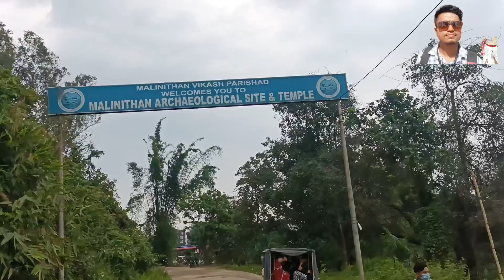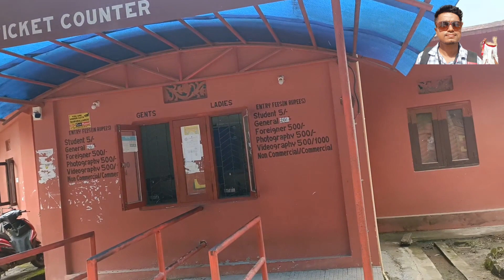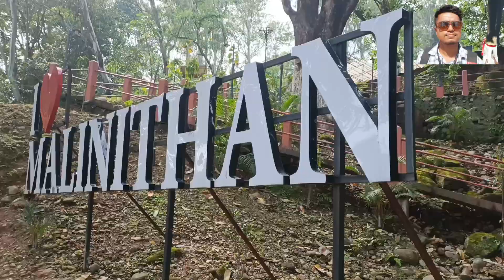মালিনী থান দৰ্শন কৰো আহক // MALINI THAN#LIKABALI PINKUL BISWANATH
মালিনী থান দৰ্শন কৰো আহক // MALINI THAN#LIKABALI
Lord Krishna & Rukmini Stayed Here in Arunachal Pradesh, Malinithan while Travelling Towards Dwarka

Rukmini was born in Kaundinyapur of Vidarbha (today's Maharashtra) and a royal princess of Vidarbha Kingdom. The daughter of a powerful king Bhishmaka who ruled from Kundinapuri. She is the goddess of love, devotion, courage and mercy. She is called laadli or laadobai in Kaundinyapur.

The Mishmi people of Arunanchal Pradesh believes that Rukmini-Chief Consort of Lord Krishna belonged to their tribe.[3] The plays and dances on ‘Rukmini Haran’ are common. There is a legend that Lord Krishna asked the Mishmi people to cut their hair as a form of punishment for not allowing him to marry Rukmini. Due to this Idu-Mishmi people are also called "chulikata" (chuli-hair, kata- cut).[4]